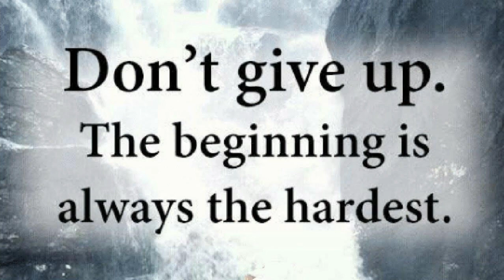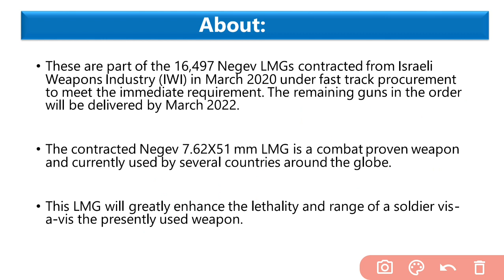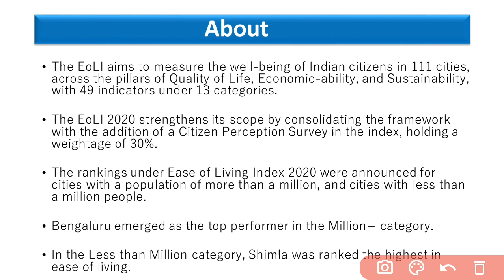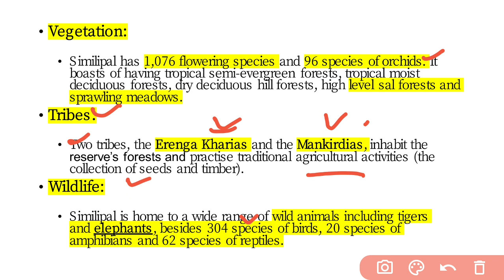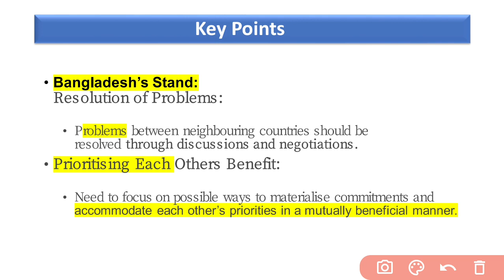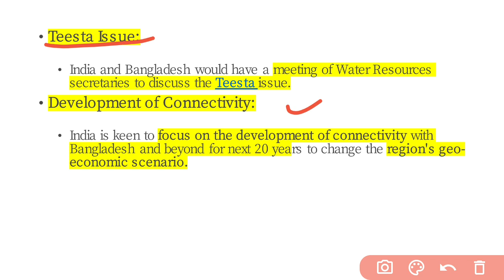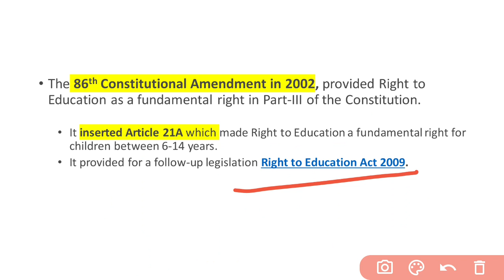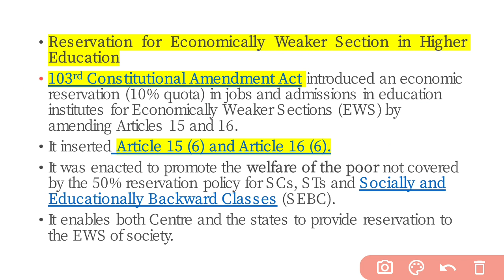6th March 2021, Daily Current Affairs For All Civil Service Exam Preparation | Current Affairs Today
current affairs & current affairs 2021 and current affairs today as well as daily current affairs. Daily current affairs 2021 and current affairs in hindi as well as current affairs in english. March current affairs 2021 and current affairs mcqs as well as multiple choice questions. 6 march 2021 current affairs, current affairs study glows